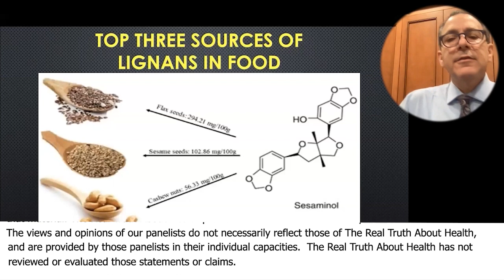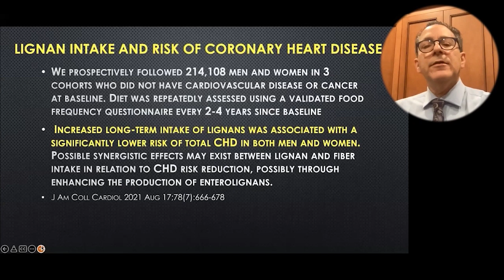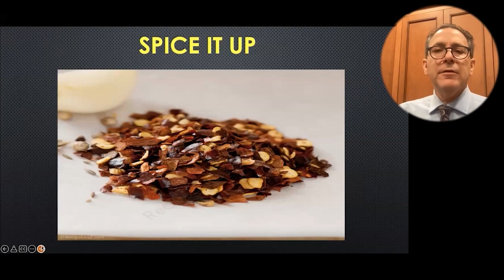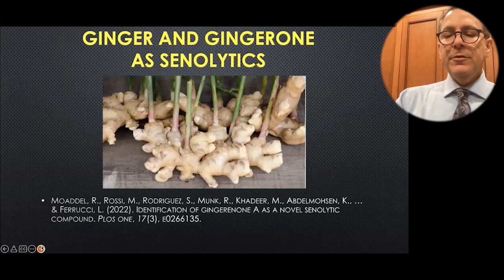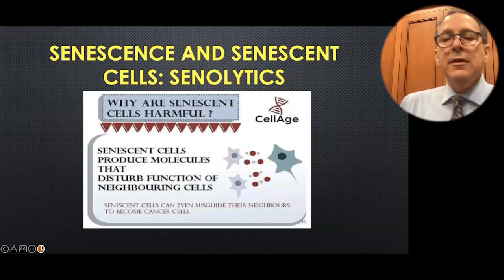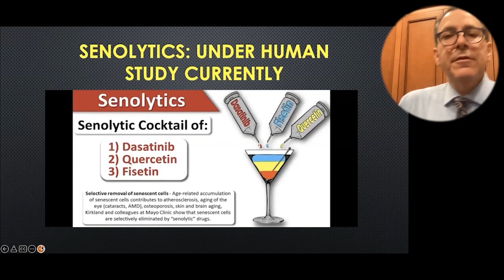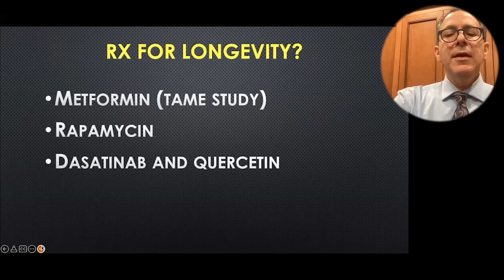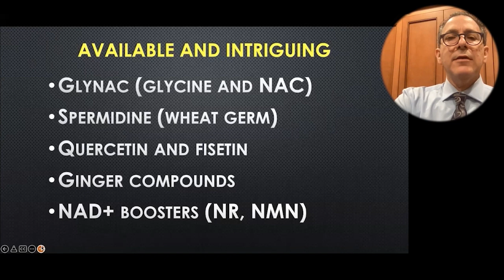Are There Medications That Extend Longevity?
Joel K. Kahn MD

Dr Joel Kahn is a Practicing Medical Doctor, Podcaster and Author.

Dr Kahn holds a M.D. in Cardiology from University of Michigan Medical School. He is a Professor of Medicine at Oakland University William Beaumont School of Medicine and  from 1986 to 1989 took part in Interventional Cardiology Residency Program at The University of Texas Southwestern Medical Center at Dallas.

He works as an independent Holistic Cardiologist and manages the Kahn Center for Cardiac Longevity, ** focused on early detection and reversal of heart diseases. In addition to that, Joel is a Columnist at The Huffington Post and Readers Digest.

At his core, Dr. Joel Kahn believes that plant-based nutrition is the most powerful source of preventative medicine on the planet. Having practiced traditional cardiology since 1983, it was only after his own commitment to a plant based vegan diet that he truly began to delve into the realm of non-traditional diagnostic tools, prevention tactics and nutrition-based recovery protocols.
These ideologies led him to change his approach and focus on being a holistic cardiologist. He passionately lectures throughout the country about the health benefits of a plant-based anti-aging diet inspiring a new generation of thought leaders to think scientifically and critically about the body’s ability to heal itself through proper nutrition.

On his podcast each week, Dr. Kahn fights for your health with his unique brand of eastern and western medicine focusing on wellness of mind, body and spirit. Each month he will interview a Health Hero and how their journey can help you find wellness, discuss with a leader in heart disease how to reverse heart disease, talk to leaders in the food movement for health, and review the science that can take you to a new level. He is known internationally as the heart doctor not afraid to take on the giants and expose lies, follies, and confusion so you know the path to feeling better, looking better, and living better.

Dr Kahn is an acclaimed author whose most recent book is Lipoprotein(a),: The Heart's Quiet Killer: A Diet and Lifestyle Guide. Leading medical professionals and best-selling authors Michael Greger, Dean Ornish, Joel Fuhrman, and David L. Katz have lauded cardiologist Joel Kahn on this breakthrough book on lipoprotein(a).

An estimated one in five people have elevated levels of a type of cholesterol called lipoprotein(a) which can increase the risk for cardiovascular disease, including blocked arteries, blood clots, and stroke.

 Dr. Kahn explains how this condition is a factor of genetics rather than poor lifestyle choices, pinpoints who needs to have their levels checked, and which types of tests to request. He also shares research that shows plant-based diets in general provide the best defense against heart attacks, strokes, and cardiovascular disease and can play an important role in protecting individuals with elevated lipoprotein(a) levels. He has partnered with vegan expert Beverly Lynn Bennett who provides dozens of delicious, oil-free recipes that feature foods rich in the nutrients found to be the most protective for heart-health.

To Contact  Dr Joel Kahn  go to DrJoelKahn.com